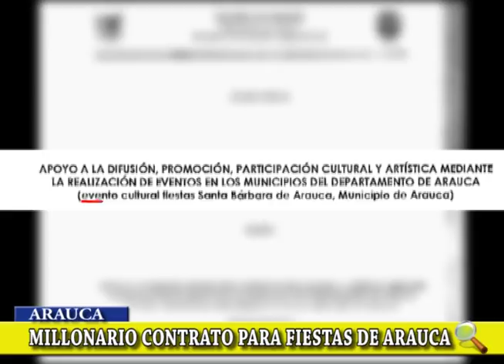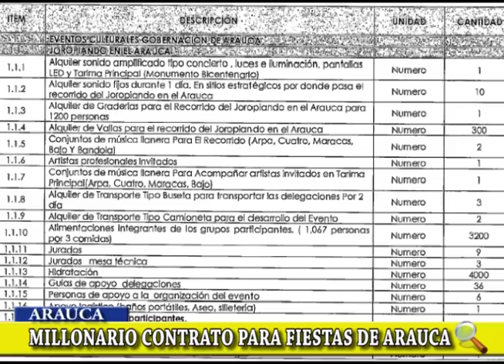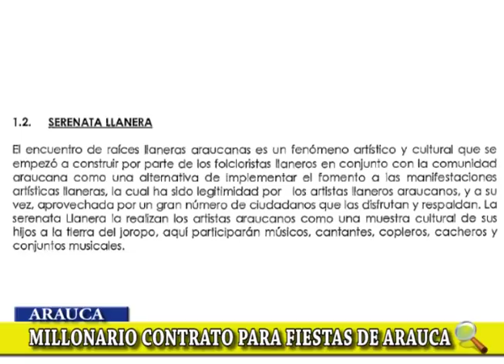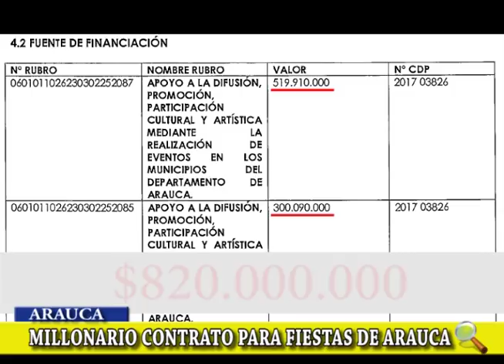NOTA MILLONARIO CONTRATO PARA LAS FIESTAS DE ARAUCA Y SOLO TRES ACTIVIDADES